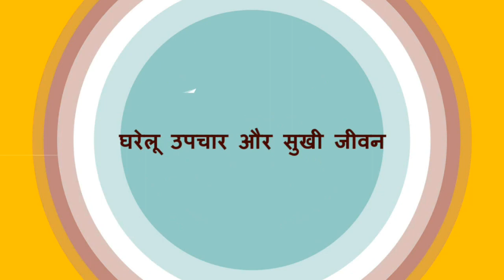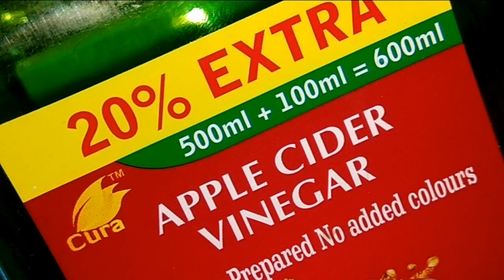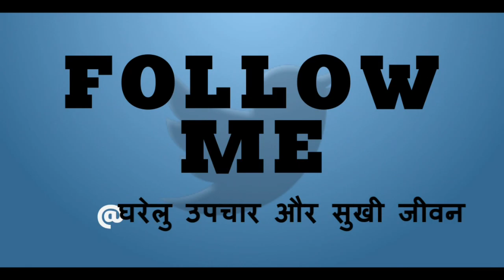टॉन्सिल का घरेलू उपचार | How To Cure Tonsils | tonsil ka ilaj | tonsil ka gharelu upchar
टॉन्सिल का घरेलू उपचार | How To Cure Tonsils | tonsil ka ilaj | tonsil ka gharelu upchar | सिर्फ 1 दिन में करें गले के टॉन्सिल का उपचार | How to get rid of Tonsils at home